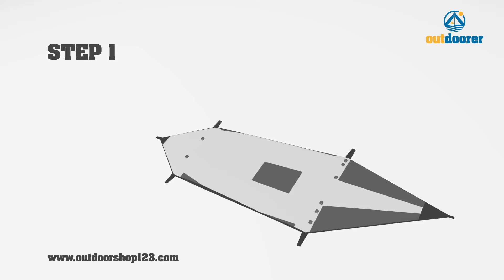Outdoorer Ultraleichtzelt Trek Escape - Aufbau Anleitung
In dieser Animation zeigen wir Ihnen, wie das Outdoorer Trek Escape Ultraleichtzelt aufgebaut wird. Alustangen, Haken und Schnallen ermöglichen ein blitzschnelles Aufstellen. Mit dem praktischen Packmaß von 40x15 cm und dem geringen Gewicht von 1,5 kg lässt es sich überall hin mitnehmen – perfekt z.B. fürs Trekking. Holen Sie sich Ihr Zelt gleich nach Hause